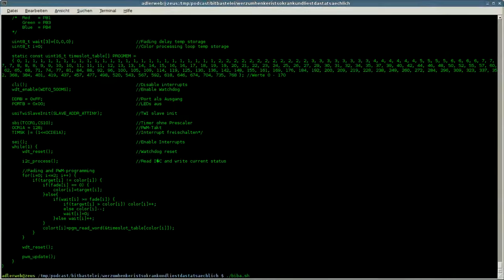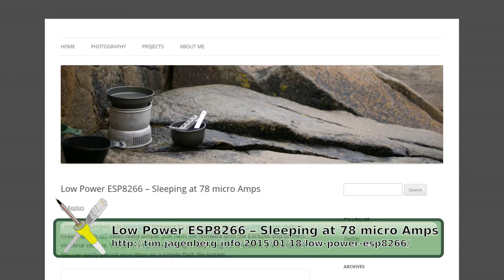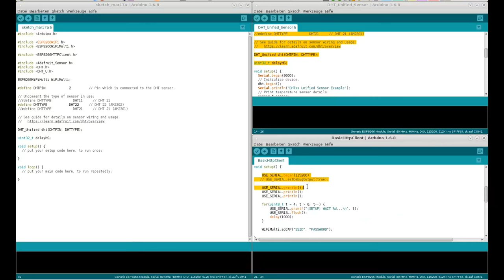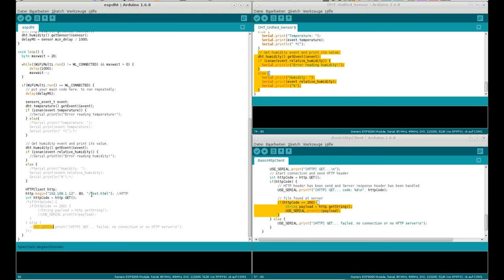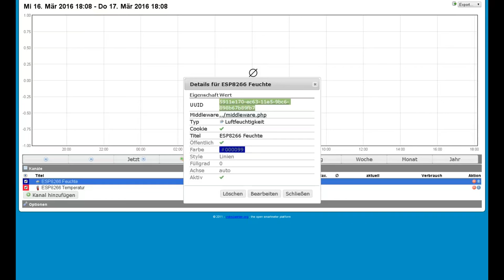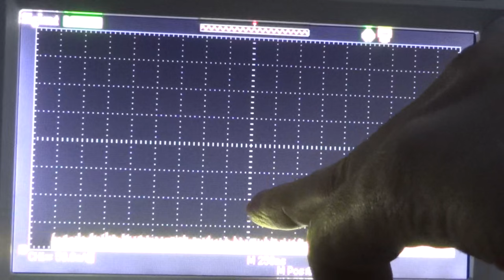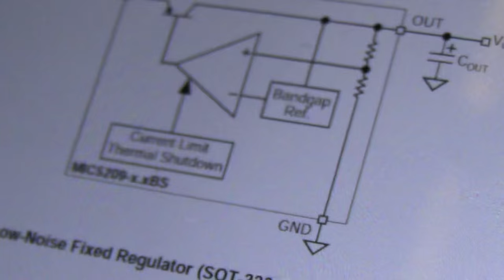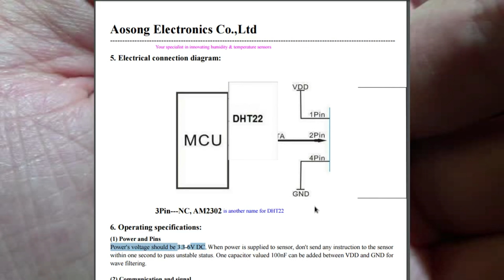BitBastelei #190 - ESP8266 & AMS2302 WLAN-Temperatur- und Feuchtesensor incl. Push & Sleep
Vor etwa einem Jahr hatte ich als Beispiel schon mal einen DHT22/AMS2302 Temperatur- und Feuchtesensor mit dem ESP8266 verbunden. Seinerzeit recht ineffizient mit fertiger Firmware. Da ich für einen Serverraum kurzfristig ein Monitoring brauche legen wir das Ganze nochmal neu auf - diesmal mit eigener Firmware, welche die Daten direkt an Volkszähler oder einen anderen Dienst sendet und zwischen den Messungen stromsparend in den Schlafmodus geht. Leider ist bei dem hier verwendeten ESP-01 eine Hardwaremodifikation nötig um Deep-Sleep zu ermöglichen.

 00:00 Aufbauplanung
 04:54 Deep-Sleep-Modifikation
 06:22 Software
 19:01 Flashen &amp; ESP01-Stromverbrauch
 23:53 Vom Breadboard zum Streifenraster / 3.3-Regler
 29:15 Fazit